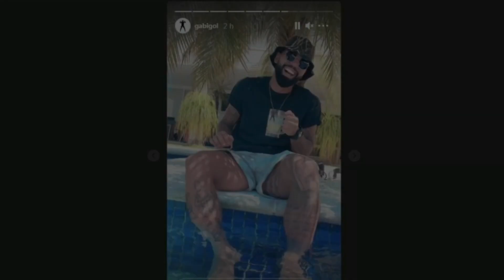BRUNO HENRIQUE VAI PRO JOGO TAMBÉM! NOVO GABIGOL LEVA O MENGÃO A UMA ARRANCADA COMO EM 2009?